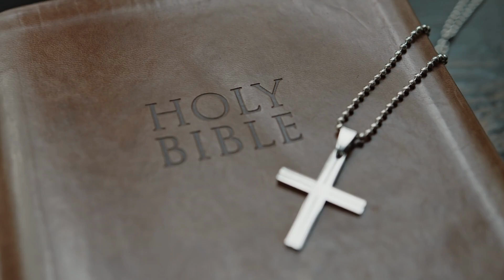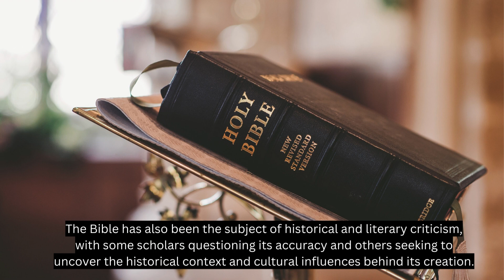10 Facts About the Bible | Explain the Bible Facts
10 Facts About the Bible
 Explain the Bible Facts

The blessing of the Lord listens to what Lord wants you to.
Amen!
Bible study guide

Bible Workbook and Guide

Bible Study Guide for Beginners

Christian Book Series Self Help Bible Study Guide on Hell

Mama Bear Apologetics Guide to Sexuality Discipleship Workbook

000000
ABOUT MY CHANNEL: